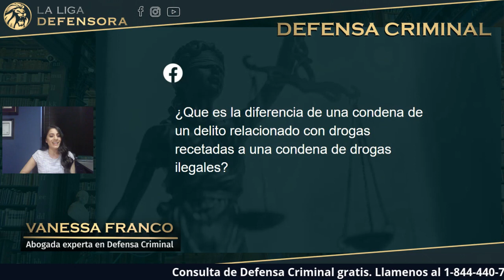Delito relacionado con drogas recetadas vs. una condena de drogas ilegales? 3/11 9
La abogada de Defensa Criminal de la firma La Liga Defensora, Abogada Vanessa Franco, brinda asesoramiento legal en profundidad. Consulta de Defensa Criminal gratis. Llame ahora para comenzar su consulta gratuita: + 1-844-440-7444

Los abogados galardonados de La Liga Defensora han ayudado a miles de clientes con casos de leyes de inmigración, penales, lesiones personales y empleo ofreciendo excelentes servicios legales. Con millones recuperados, años de experiencia y un historial constante, la comunidad legal ha  econocido al bufete de abogados con múltiples premios: Super Abogados | Rising Stars, los 100 mejores abogados litigantes a nivel nacional, el premio a los abogados de distinción, el premio a los 10 mejores abogados a nivel nacional, las 10 mejores firmas de abogados en satisfacción del cliente y el premio Avvo's Client Choice.

Crimmigration, Drogas, Violencia Doméstica, Robo, DUI, Asalto, Agresión Sexual, Fraude y mas...

Ubicaciones:

LOS ANGELES
3701 Wilshire Blvd Suite 1111,

SAN JOSE
111 N Market St,

INLAND EMPIRE
4200 Concours St #360